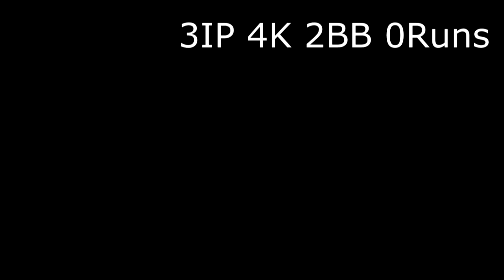Jonathan pitches at Premier Baseball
Jonathan Cavazos pitches for Cintron 18U Baseball
3IP 4K 2BB 0 Runs

18U Showcase Tournament at Premier Baseball, Tomball, TX